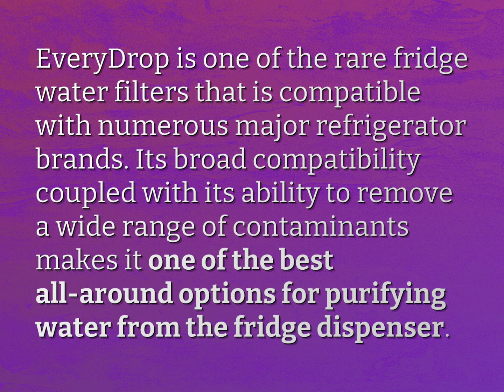Are EveryDrop water filters worth it?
James Webb (2022, August 8.) Are EveryDrop water filters worth it?
    WHYS.video